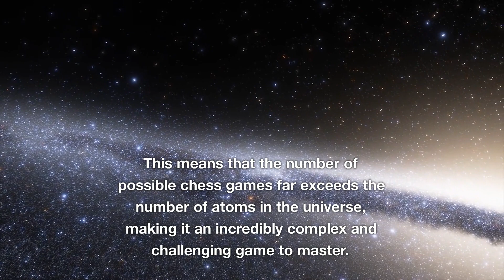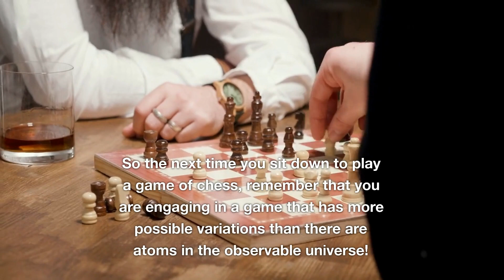There's Actually More Chess Plays Than Observable Atoms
Chess is a game that has been played for centuries, with its origins tracing back to ancient India.
Over time, the game has evolved and developed into the complex and strategic game we know today.
Each player begins with 16 pieces that can move in a variety of ways, with the ultimate goal being to put the opponent's king in a position where it cannot escape capture.

The number of possible positions in a game of chess is staggering.
Crazy enough, there are more possible iterations of a game of chess than there are atoms in the observable universe.
This mind-boggling fact is a testament to the complexity and depth of the game of chess.
It has been estimated that there are more than 10^120 possible chess games.
To put that number in perspective, it is estimated that there are only 10^80 atoms in the observable universe.
This means that the number of possible chess games far exceeds the number of atoms in the universe, making it an incredibly complex and challenging game to master.

Of course, not all of these possible chess games are equally likely or even legal.
Some moves are clearly advantageous, while others are simply bad strategies.
Nevertheless, the sheer number of possible games is a testament to the incredible complexity of the game of chess.

This fact is not widely known, but it is certainly fascinating to consider.
It highlights the incredible depth and complexity of the game of chess, and the incredible amount of strategy and foresight that goes into each move.
So the next time you sit down to play a game of chess, remember that you are engaging in a game that has more possible variations than there are atoms in the observable universe!